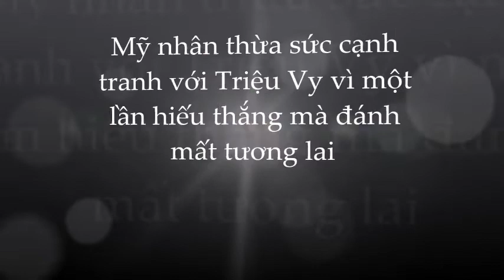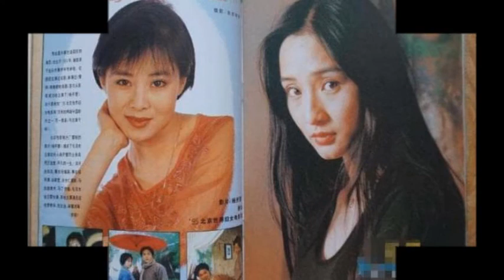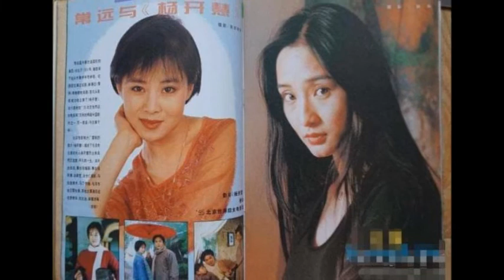🌺Thường Viễn: mỹ nhân tài sắc nhận trái đắng bị hất cẳng khỏi Cbiz vì quá háo thắng